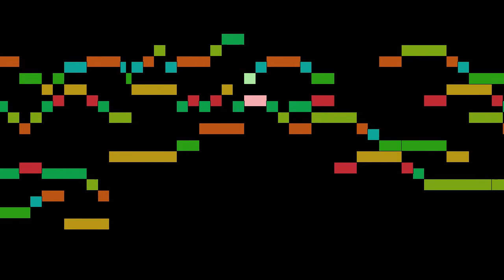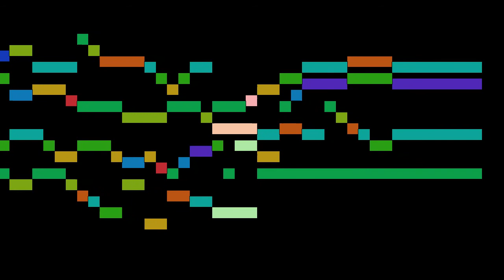Titelouze - Pange Lingua (2e verset)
Pange Lingua (2e verset), by J. Titelouze, with animated score.